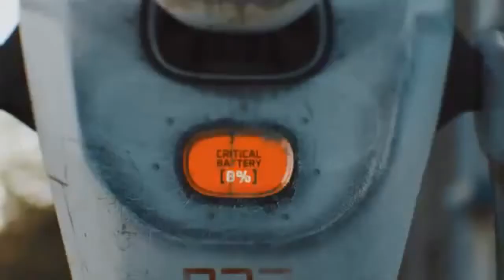Don't forget Era